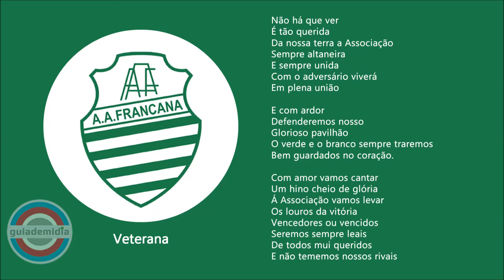Hino da Associação Atlética Francana ( SP ) | Oficial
Hino da A.A. Francana de Franca SP. ( com letra )
Hino da Veterana.
Hino da Francana.